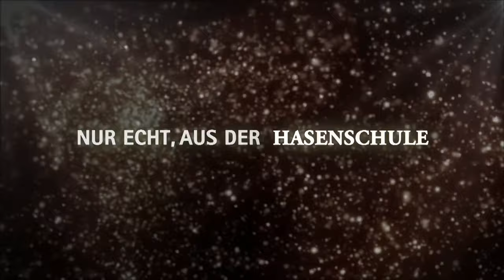Live aus Wuppertal - FORTSCHROTT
FORTSCHROTT - Nach wie vorlaut.
Das verheißt einen abwechslungsreichen, spannenden und entspannten Abend, bei dem nicht nur die Ohren, sondern auch die Augen des Publikums  swingen und grooven werden.

Wir bieten Künstlern,  die momentan unter den Corona-Pandemie bedingten Absagen leiden, eine Plattform.  Wir senden live aus der Hasenschule Wuppertal.

Besucht unsere Homepage, dort findet Ihr die aktuellen Termine und mehr Infos über die jeweiligen Künstler und Gruppen.